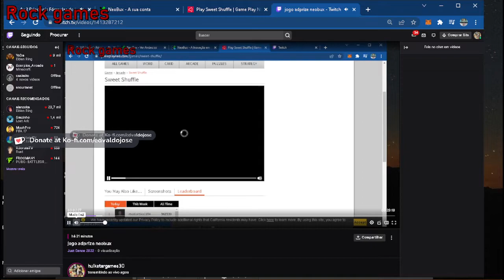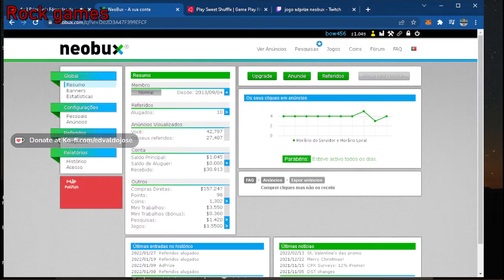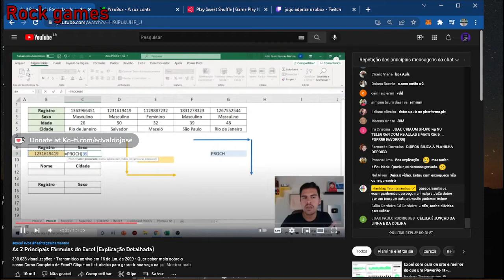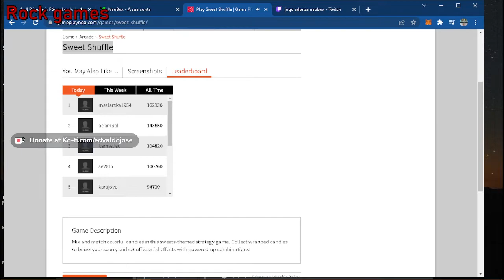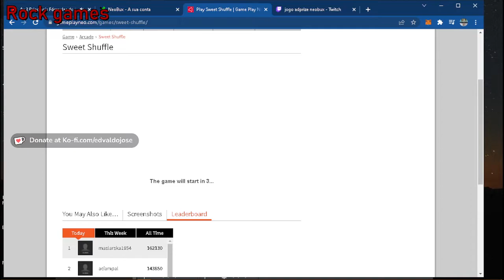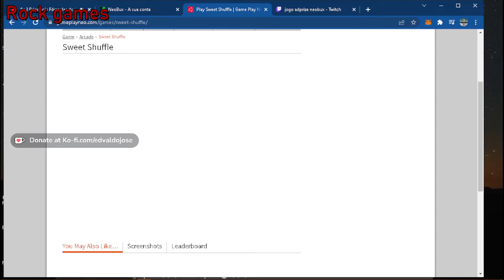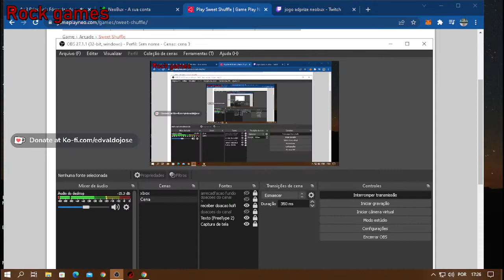jogo Sweet Shuffle neobux 2